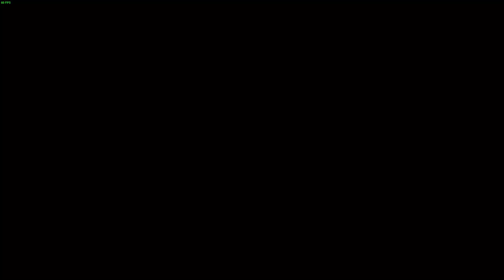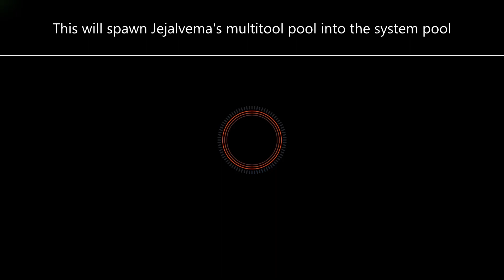No Man's Sky | S-Class Alien Mid-Rifle Multitool in Red, Black, Blue and Blue Crystal | EUCLID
Turn OFF multiplayer BEFORE using a portal to enter the system.

Glyphs are galaxy specific. So in order to arrive at the correct location you must use a portal in Euclid. Using a portal in any other galaxy will take you to a different location.

INSTRUCTIONS:
Reload an auto-save OR manual save on planet Jejalvema Izen. The multi tool is located on Jejalvema Izen at minor settlement co-ordinates -43.89, -31.08
EUCLID GALAXY